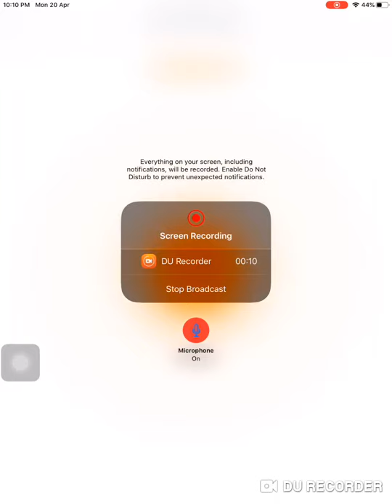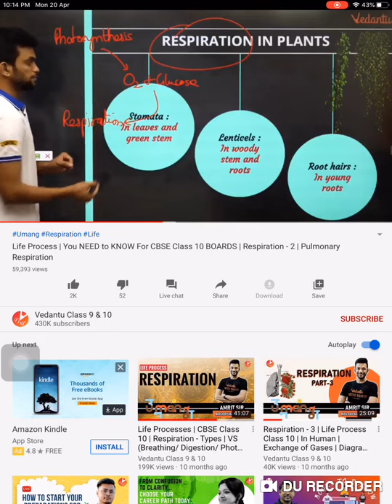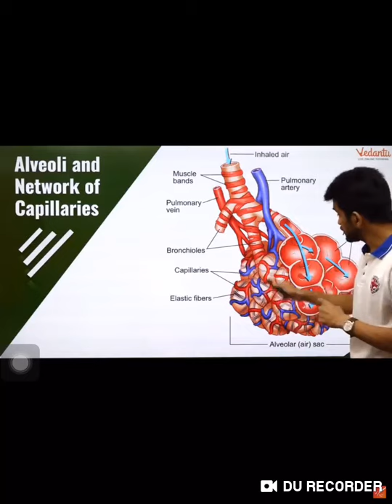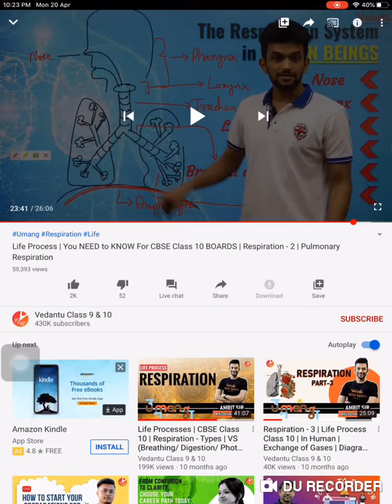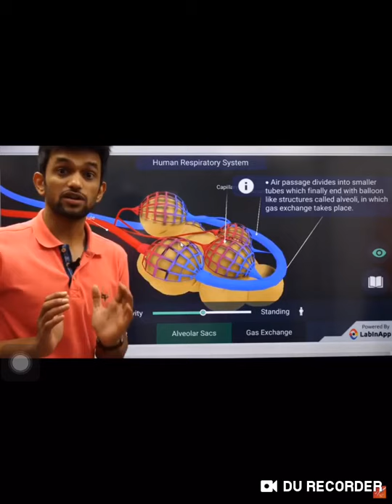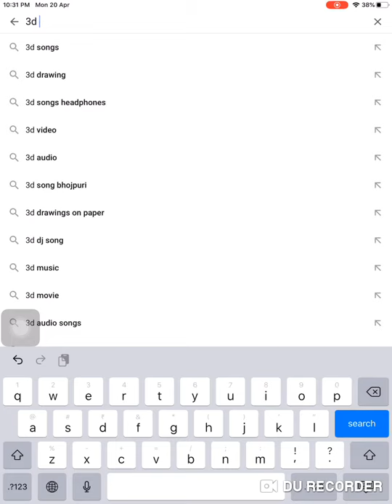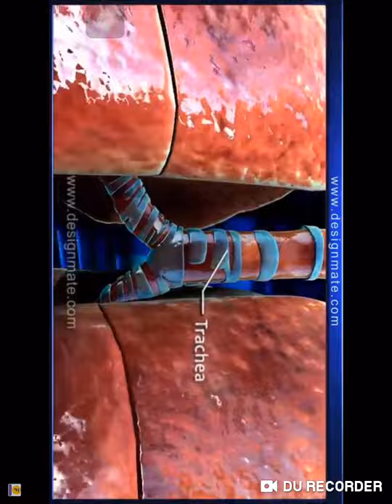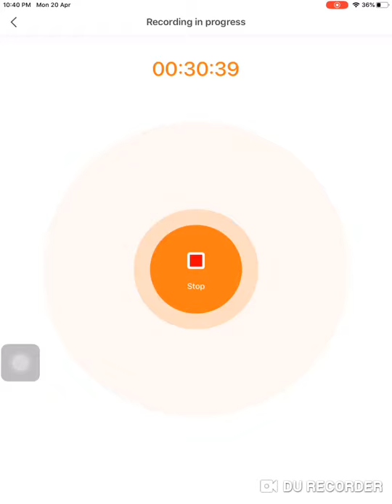Respiration in human beings by Vineeta Dixit